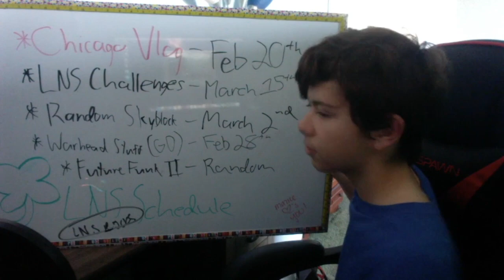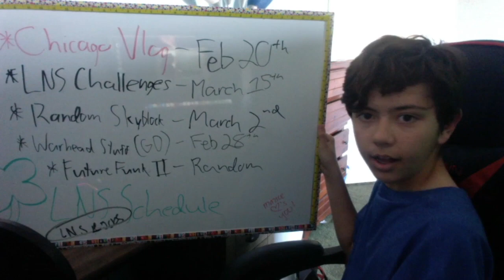ITS MA BIRTHDAYY (+Injury)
epic gamer moment when your absolutely obliterate your arm